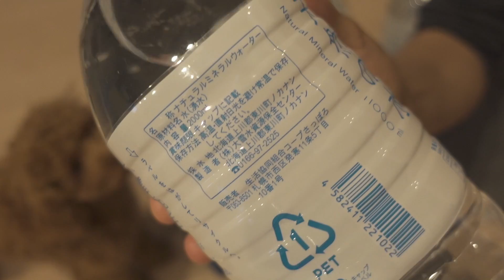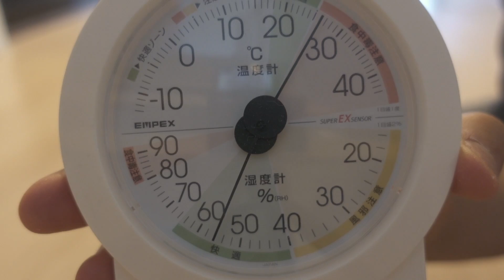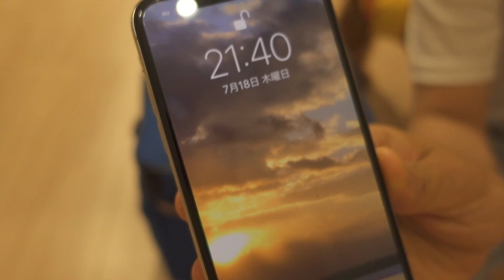夏の車中泊・車の旅行観光に必須のサーモスの保冷バッグ保温性能をテスト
サーモスのソフトタイプの保冷バッグ
特に夏の車中泊や車でのドライブ旅行、観光に必須の保冷バッグを紹介してみます。
便利な折りたためるソフトタイプの保冷バッグで、サーモスの製品ですから保冷性能も十分、実際に入る量や保冷剤をいれてどのくらいでとけるのかをテストしてみました。